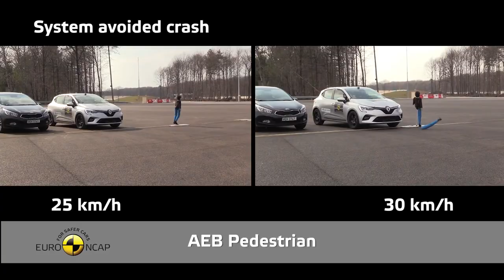2019 NEW Renault Clio V - Euro NCAP Crash Test